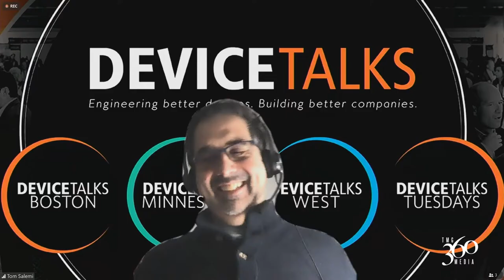DeviceTalks & Joe Mullings: Healthtech Conversations